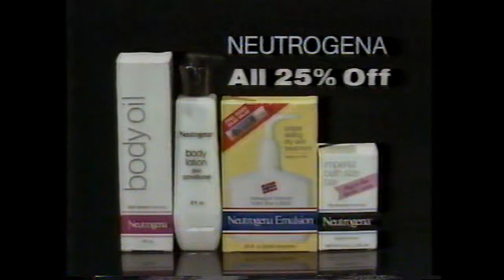Snyder "The Old Corner Drug Store...for Today" (1988) - Vintage Twin Cities Television Commercirals